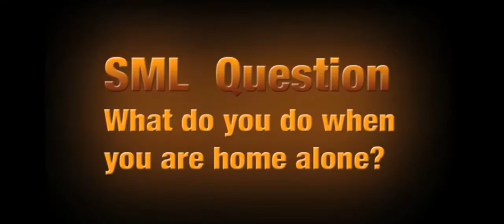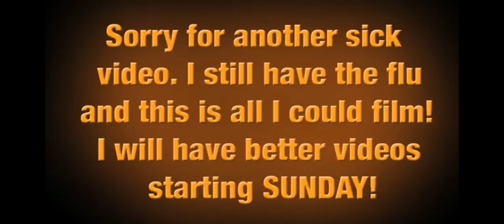My Reaction to SML Movie: Home Alone